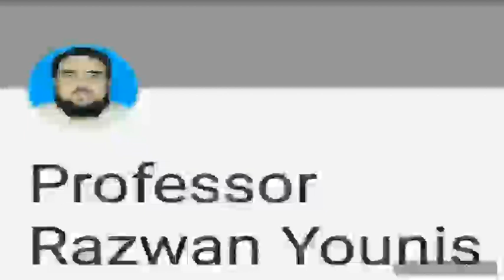Paternal Aunts of the Holy Prophet Peace Be Upon Him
Professor Rizwan Younis